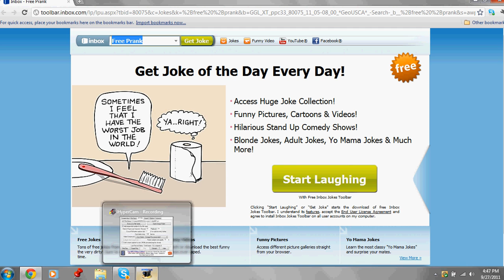HOW TO DO A EASY FREE PRANK CALL